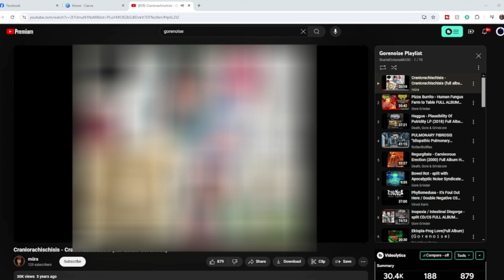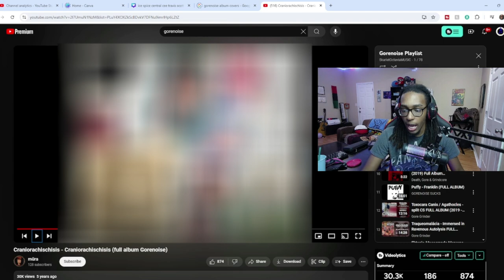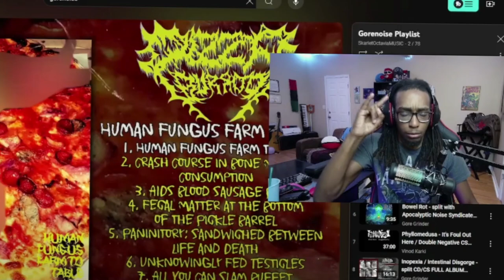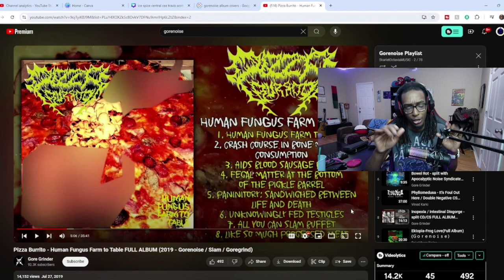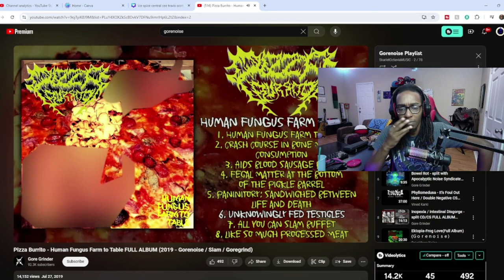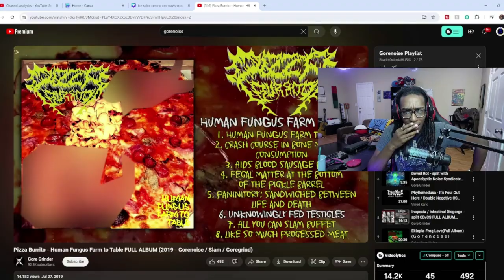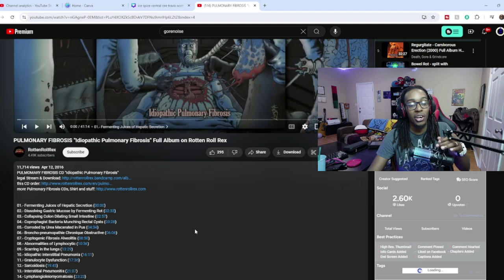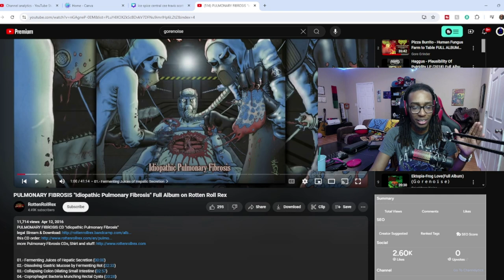Gorenoise: An Audio Nightmare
Gorenoise has to be the most disgusting genre I've ever heard. Goregrind was bad but THIS was crazy! Do you have any other genres I can react to?